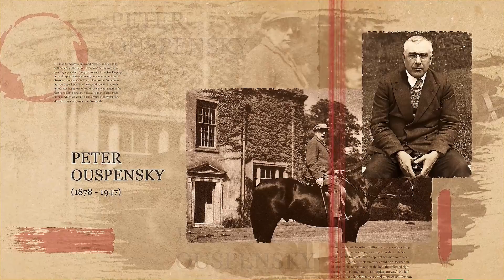George Gurdjieff | Seeker of Truth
In 2022 /2023 BePeriod will be producing a full-length documentary on George Gurdjieff.

The documentary traces Gurdjieff's search for truth by revealing the sources of his main psychological ideas. It surveys his early career - gathering followers, navigating the turbulent 20th century, establishing the Chateau Prieuré, earning public acclaim in America - and argues that it could only have ended in the closure of his Institute. Gurdjieff ultimately followed the trajectory of the Fourth Way, a path of self-initiation, in which the teacher cannot do for his students what the students must do for themselves. Through presenting these aspects of Gurdjieff and his teaching, the documentary elucidates his role in the broader Fourth Way tradition, leaving the viewer with fresh insights and questions about where the Fourth Way may stand today.